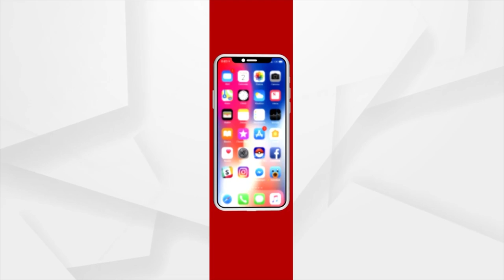8 More Arrested In OSSC Question Paper Leak Case In Odisha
8 More Arrested In OSSC Question Paper Leak Case In Odisha